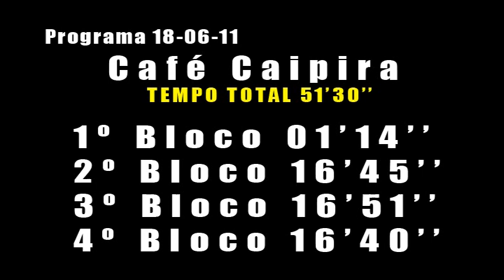PROGRAMA CAFÉ CAIPIRA NA TV COM JACKSON & GIOVANNI PARTE 1 2011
Programa Café Caipira na TV Rondon SBT com a apresentação de Fernando Metello (Cachorrão) entrevistando a dupla Jackson & giovanni